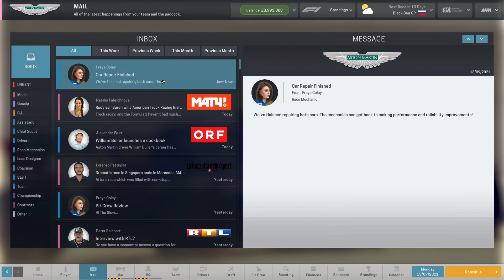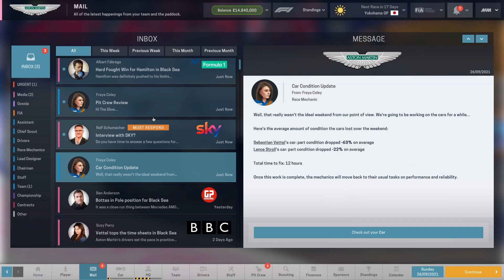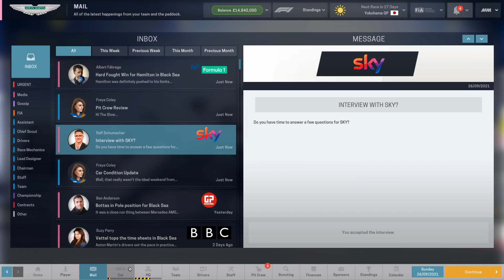F1 2021 Aston Martin Career Season 1 Race 12 - Just not our day!!!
Welcome to my Aston Martin Motorsport Manager, using F1 2021 Fantasy Career Mode managing Aston Martin with Sebastian Vettel and Lance Stroll as the drivers. The goal is to fight for third place but long term plan is to fight for the championship!!!